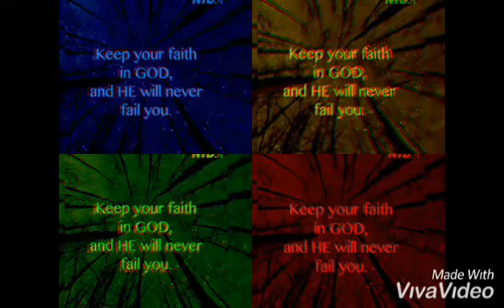Spicy Coffee Pork and Egg Adobo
LIFE OF A GRANNY

Lift each other up instead of putting each other down...